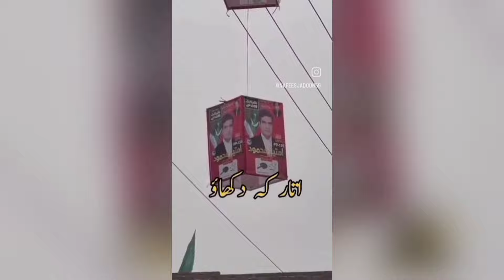25 Pakistani Funny Politicians Moments 😂😜 Part - 05 | Mr Knowledge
Title : Pakistani Funny Politicians Moments 😂😜 Part - 05 | Mr Knowledge